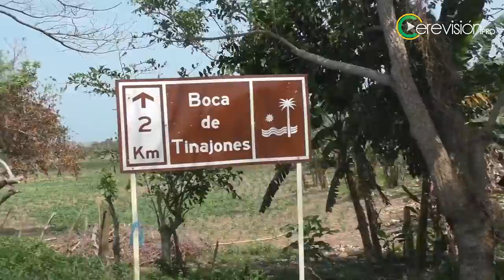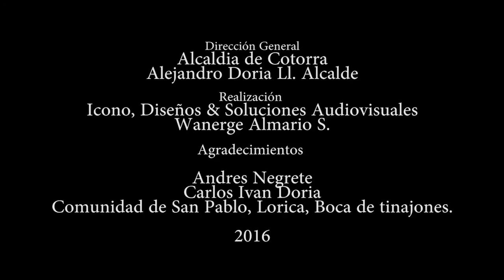"LUGAR ENCANTADO DE LAS AGUAS"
"LUGAR ENCANTADO DE LAS AGUAS" (Material audiovisual realizado por encargo de la Alcaldía del municipio de Cotorra/Córdoba, una perspectiva sobre la Problemática de la Ciénaga Grande de Lorica)